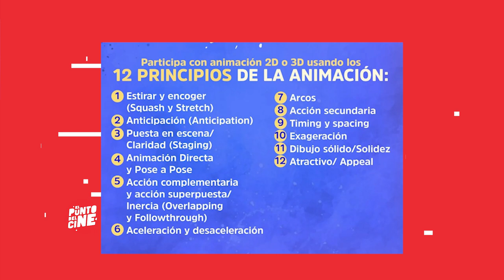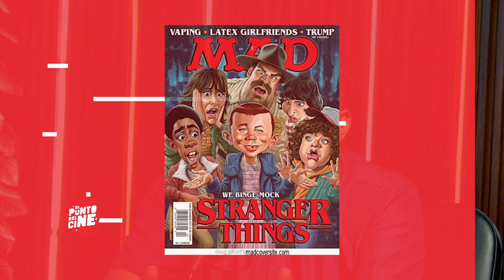Cine de Animación en RD, la Contribución de ANIDOM y Sus Proyectos Destacados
Exploramos el fascinante mundo del cine de animación en la República Dominicana , de ANIDOM (Como Descubre los proyectos más destacados que han salido de esta talentosa comunidad, desde cortosmetrajes innovadores hasta producciones que han dejado huella en festivales de cine.

Además, conocerás cómo ANIDOM ha fomentado el desarrollo de nuevos talentos y ha sido un motor clave para llevar la animación dominicana al siguiente nivel.

 / elpuntodelcine

•   / elpuntodelci.  .
•   / 17421.  .
•   / elpuntodelci.  .

•   / elpuntodelc.  .